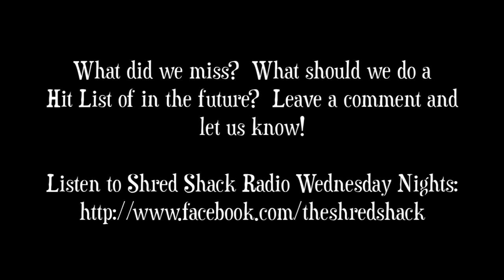HIT LIST - 6 of the Most Murrican' Metal Songs Ever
The Hit List is back just in time for the Fourth of July with a look at some of the most uber patriotic American metal songs of all time.  Whether they are by bands that embody America as a whole, or whether the songs are about American History or culture, all are fair game for the list.  Enjoy!